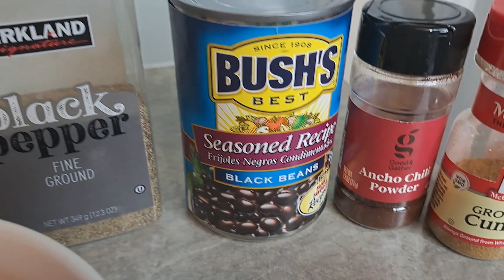How to Make Chicken Avocado Black Bean Salad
This Chicken Avocado Black Bean Salad is simple to make and packed with flavor!!